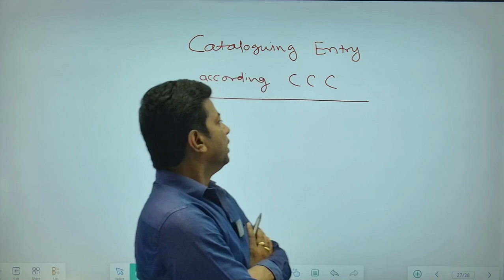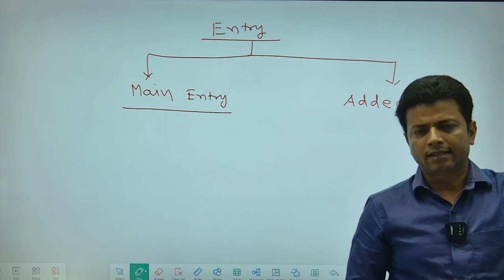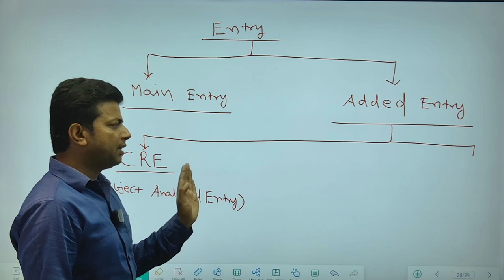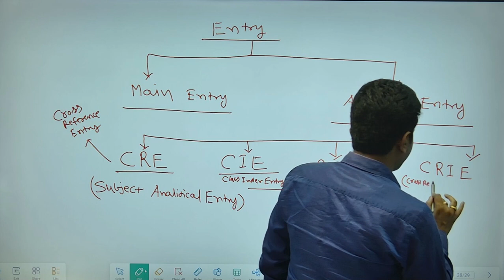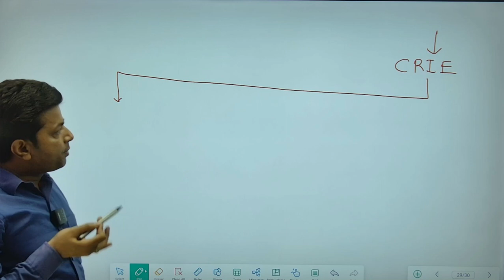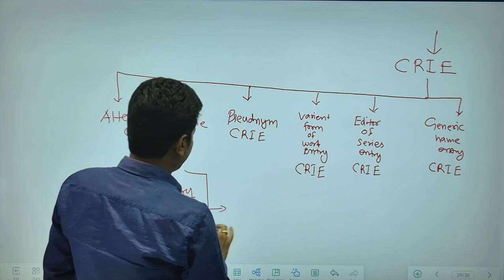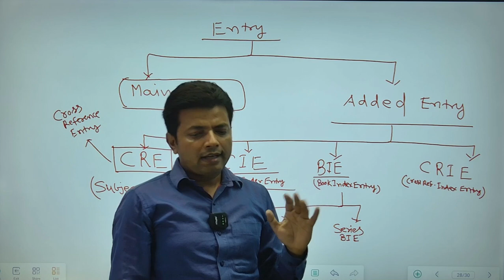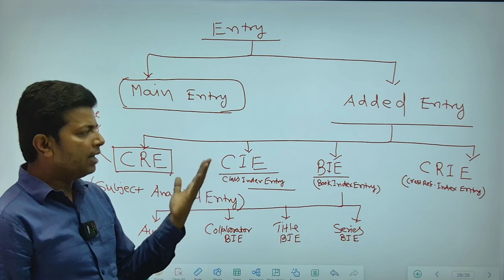Entries According CCC By Dr. Amit Kishore